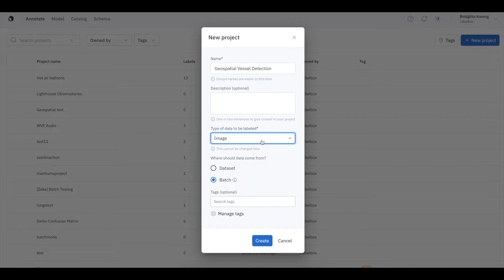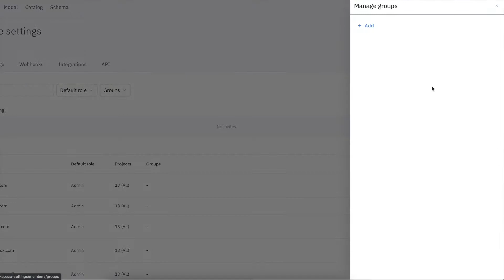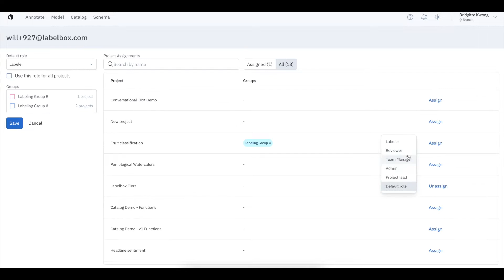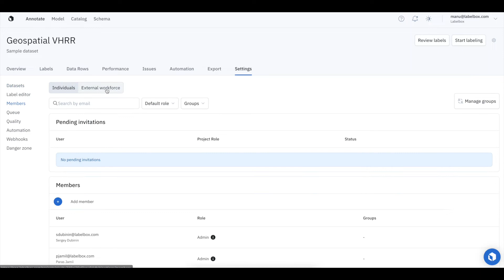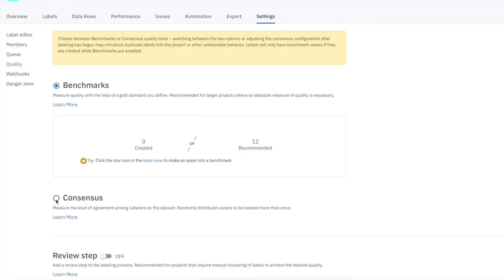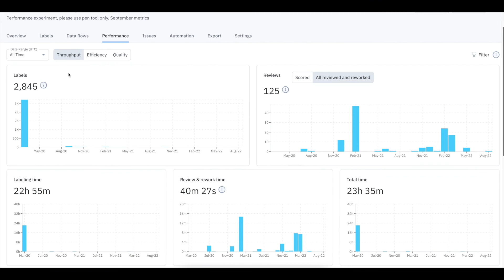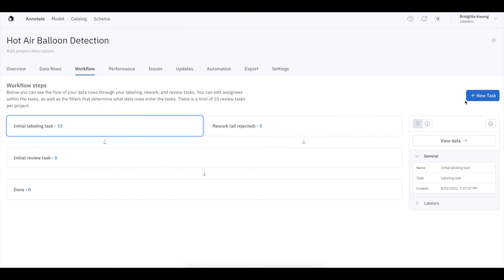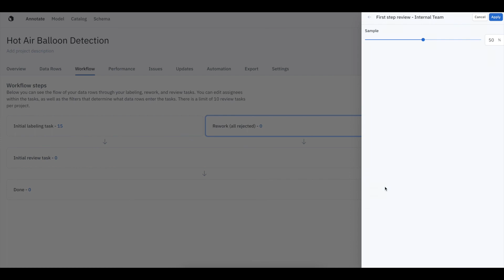How to get the most out of your labeling operations with Labelbox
Get started with the most powerful data labeling solution. Labelbox is designed to give you complete visibility and control of every aspect of your labeling operations, including labeling tools, workflows, workforce management, and labeling services.